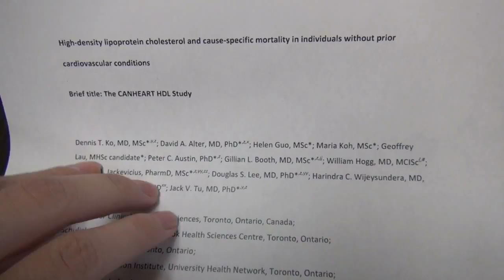'Good' cholesterol: You CAN have too much of a good thing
In a recent study, researchers weigh-in on the conventional wisdom that supercharging your "good" cholesterol to very high levels can help reduce the risk of heart disease. What they found instead was that both low levels of the cholesterol – known as high-density lipoprotein (HDL) – and very high levels could lead to a higher risk of death.